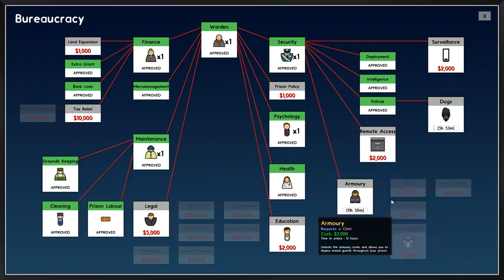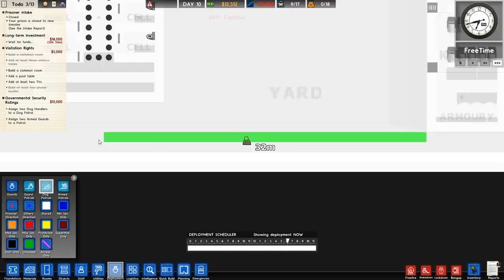Prison Architect - #3 - Manual Block A - Let's Play / Gameplay / Construction